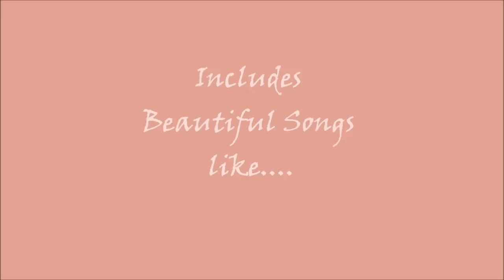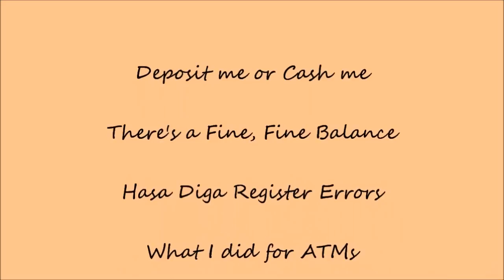Checking Accounts the Musical